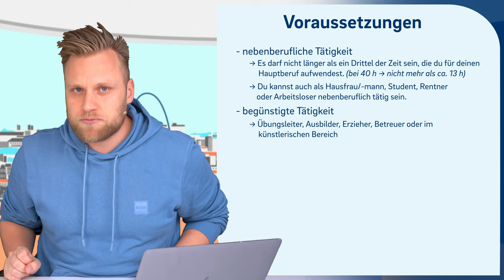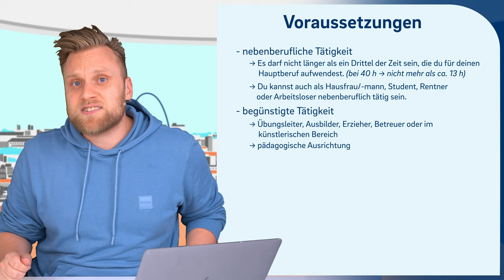3.000 € steuerfrei - So nimmst du die Übungsleiterpauschale in Anspruch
▬ Mehr Informationen ▬▬▬▬▬▬▬▬▬▬▬▬▬▬▬▬

Du hast einen Nebenjob? Dann solltest du dich unbedingt informieren, ob du eventuell die Übungsleiterpauschale in Anspruch nehmen kannst. Was das genau ist und welche Voraussetzungen du erfüllen musst, erklären wir dir in diesem Video.

▬ Empfehlungen ▬▬▬▬▬▬▬▬▬▬▬▬▬▬▬▬

▬ Timestamps ▬▬▬▬▬▬▬▬▬▬▬▬▬▬▬

0:00​ - Intro
0:08 - Wann steht mir die Übungsleiterpauschale zu?
0:27 - Voraussetzungen
2:33 - Selbstständig oder Angestellt?
2:51 - Steuererklärung
3:31 - Outro